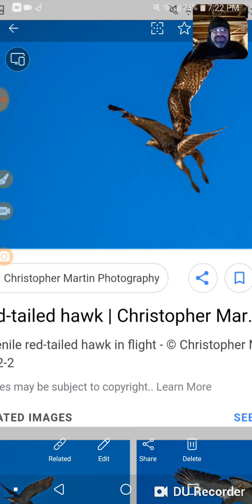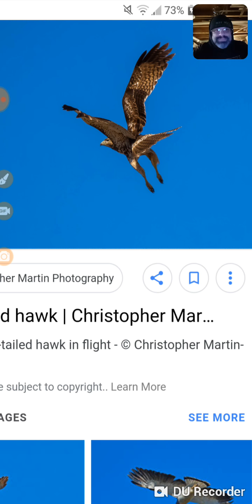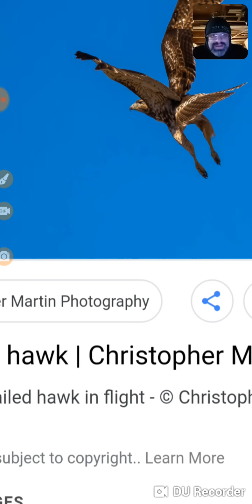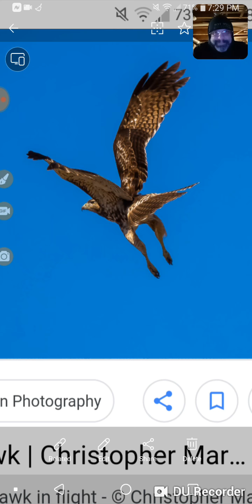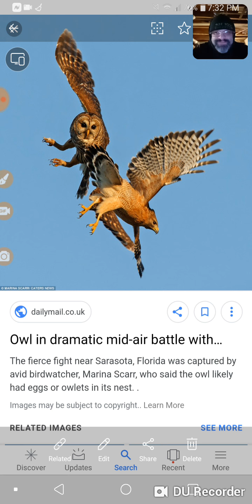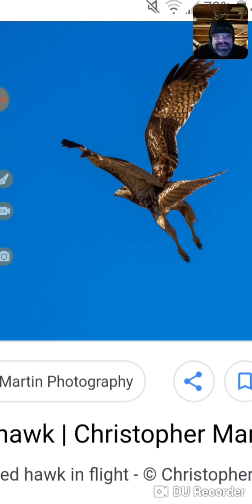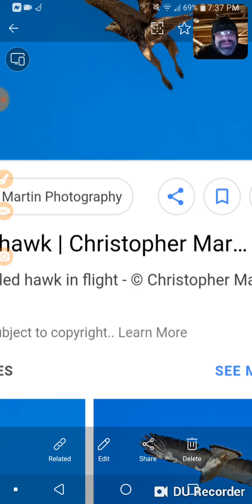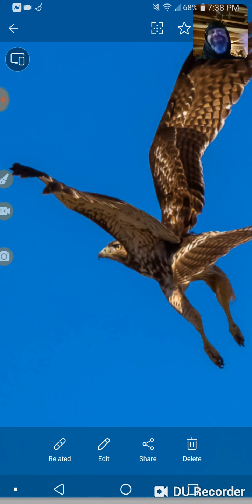Saw the Bird today!!!!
In the next yard & close!